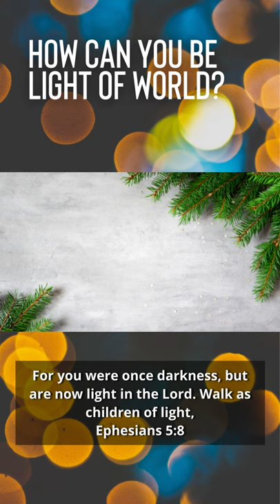YOU ARE LEGAL HEIRS OF GOD!!